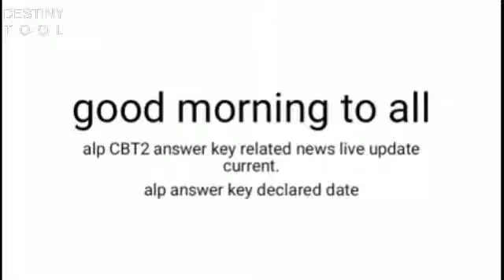alp CBT2 answer key current update today